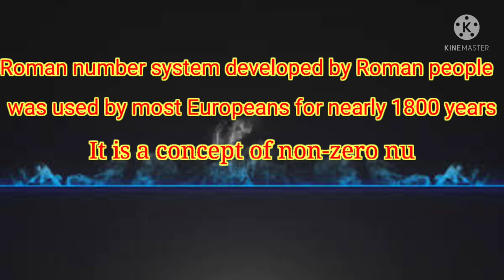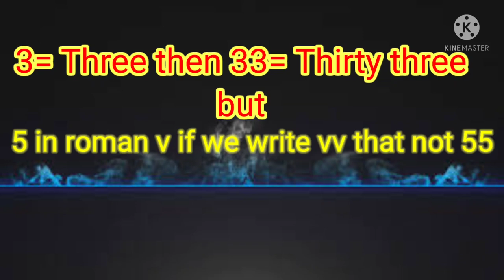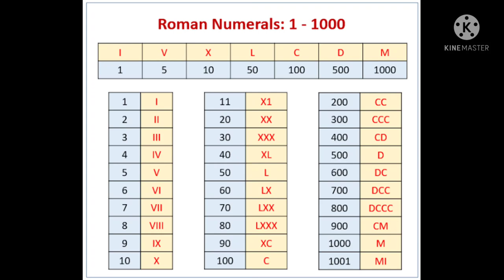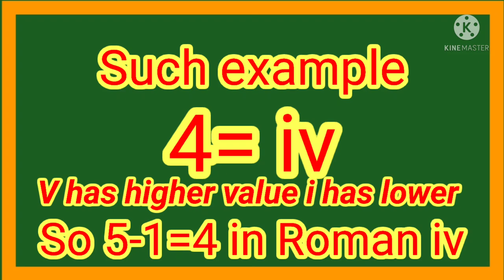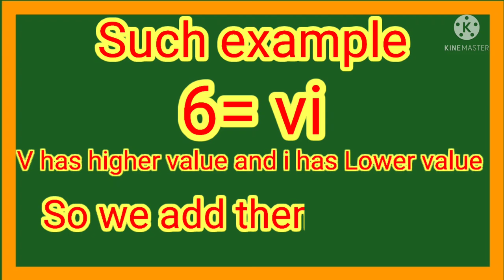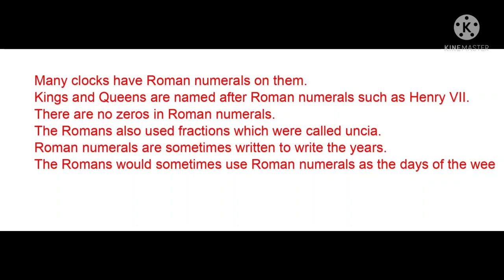Why there is no symbol for zero in Roman number system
History of Roman number system
Some interesting fact about Roman number
Rules for Addition and subtraction number system. how ti write Roman number